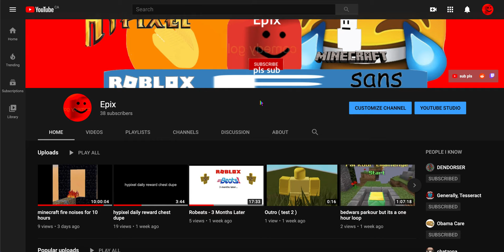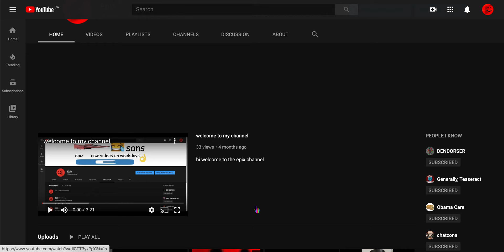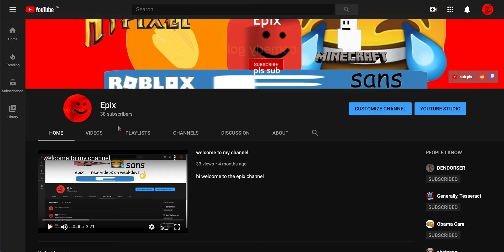where ive been again wow im the best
Epix comes back ( officially this time ) with a new update video on "where he has been."